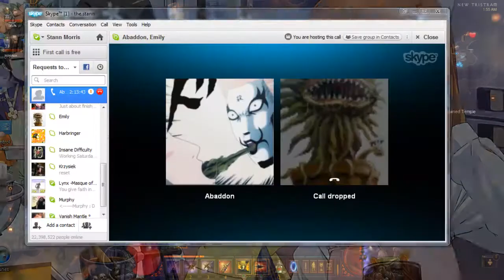Let's Play Diablo 3: Nightmare Mode #5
Come join us for a romp through the world of Diablo 3.

Starring:
Your Tubular Host - Demon Hunter
Abaddon - Monk
DarkCamala - Demon Hunter